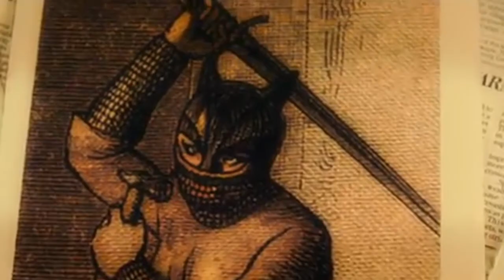Catwoman (2004) "Whos In Control" (Natasha Schneider)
Catwoman (2004) "Whos In Control" (Natasha Schneider) music video. Though this widely viewed as one of the worst comic book movies, Catwoman has at least one redeeming quality; the externally sexy Halle Berry.